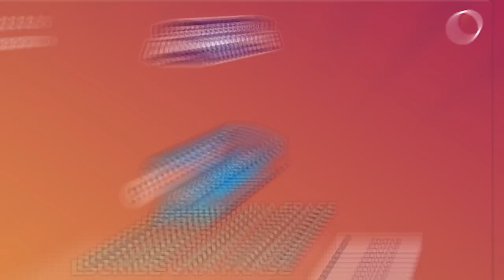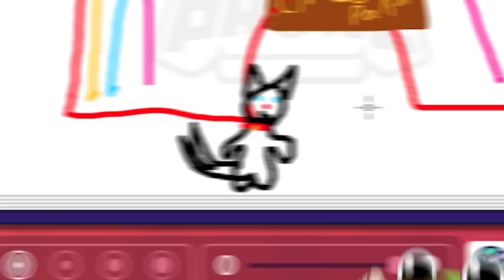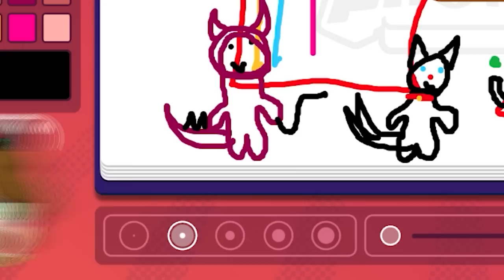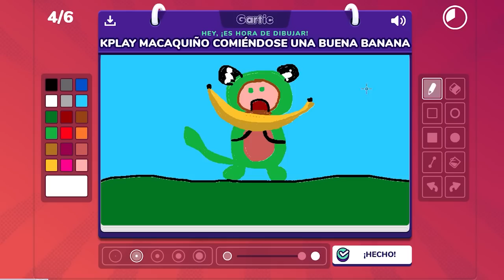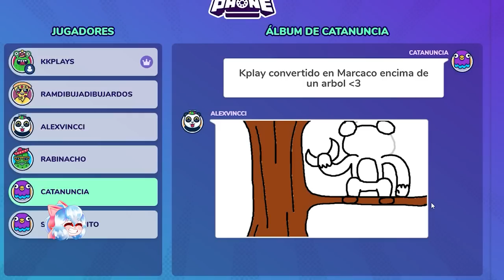¡ADIVINA los DIBUJOS mas TONTOS de LOS PANAS! 🤣🎨 GARTIC PHONE con RAMCORE y ALEXY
Helouda ranitas hoy jugaremos por primera vez gartic phone 💚 espero te haga reír mucho ✨

🔴 AMIG@S 🔴